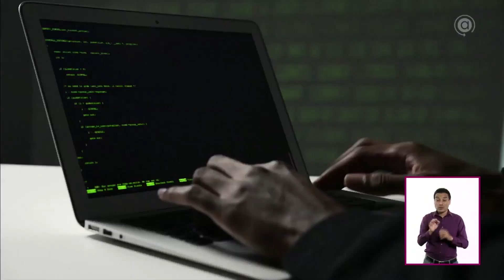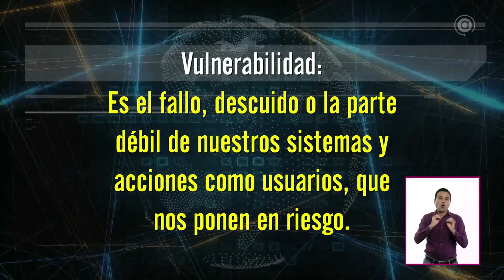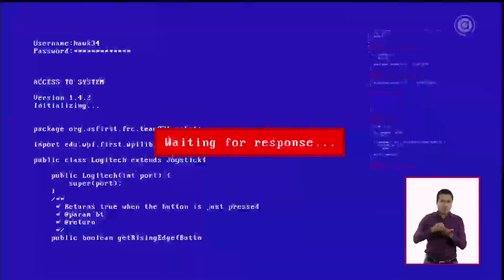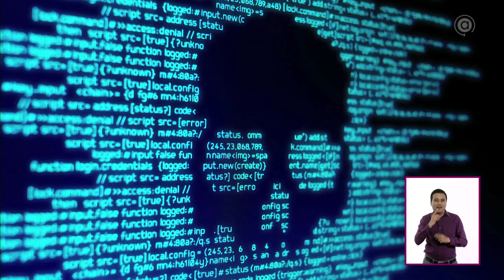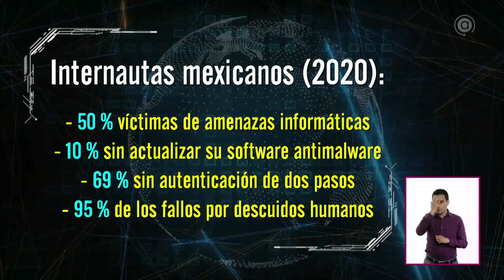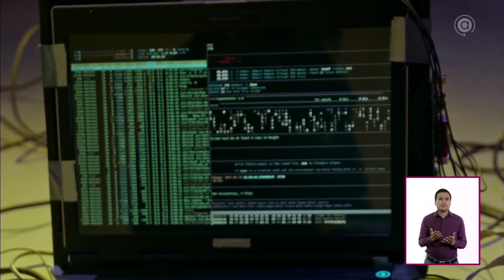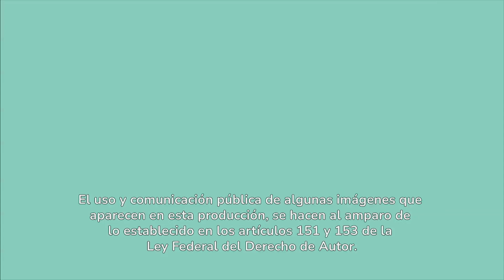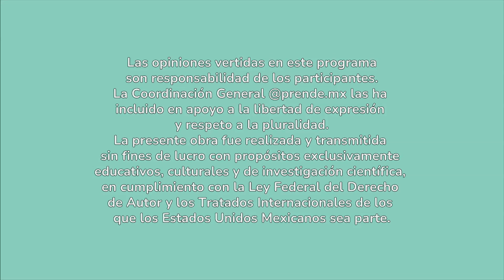Amenazas informáticas • Ingéniatelas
En el episodio 4 de Ingéniatelas aprenderás cuáles son las amenazas informáticas, cómo evitarlas y qué hacer en caso de que caer ante una de estas amenazas.

Acompaña a Enrique Rodal y descubre qué hacer ante estas amenanzas.